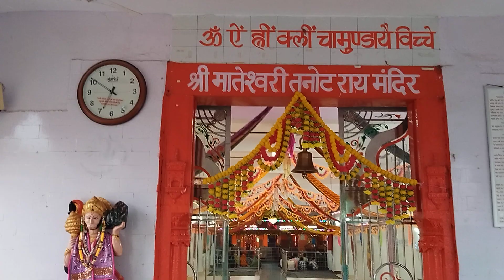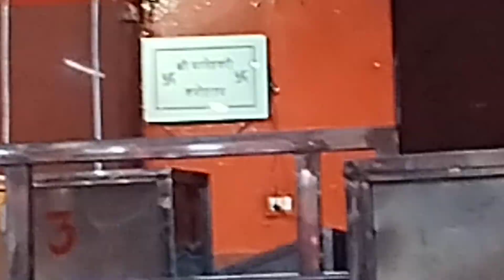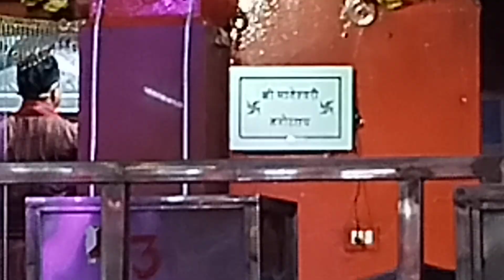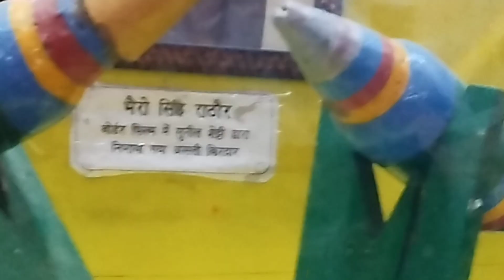Evening arti (Tanot Devi) Conti..